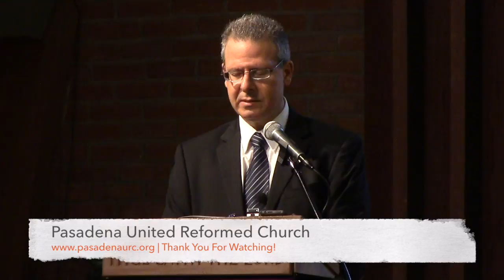Vindication And Judgment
Sermon at Pasadena United Reformed Church on Job 1-2; Psalm 13; Isaiah 24:1-6; 34:4; Revelation 6:9-17 and Romans 8:35-39.